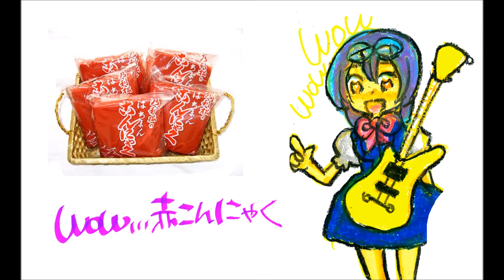【３番】滋賀のうた／伊谷亜子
滋賀のうたは２２番まであります。

「３番～滋賀で買い出し」
wow wow赤こんにゃく
wow wowあんこじゃない
友達の危機と知り僕はこの足で鳩のマークの建物にかける
大津膳所石山瀬田南草津
草津栗東守山野洲藤原近江八幡
ゆけ！×4 守ろう自然 しーがー！！！